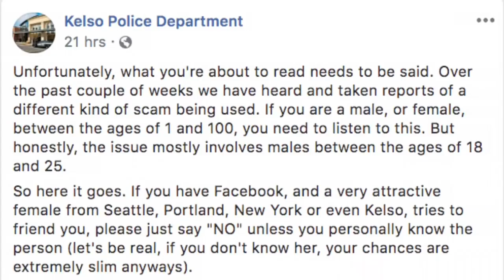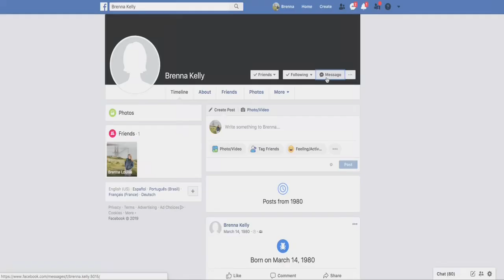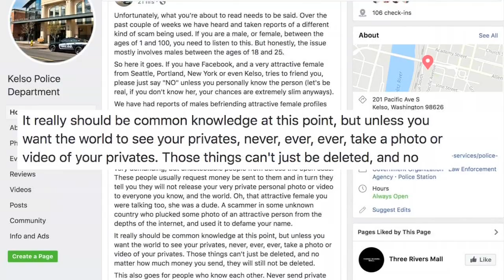Kelso police: 'Keep your privates, private'